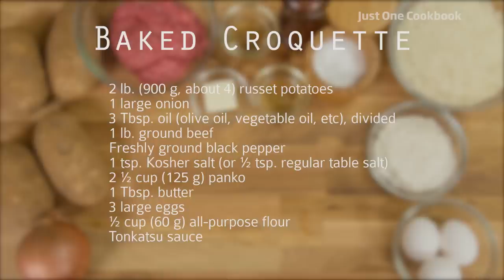How To Make Baked Croquette (Recipe) 揚げないコロッケの作り方（レシピ）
Japanese baked croquette piping hot mashed potato mixed with juicy meat wrapped around a crispy panko shell, no deep frying required!  RECIPE

Ingredients:

2 lb. (900 g, about 4) russet potatoes
1 large onion
3 Tbsp. oil (olive oil, vegetable oil, etc), divided
1 lb. ground beef
1 tsp. Kosher salt (or ½ tsp. regular table salt), divided
2 ½ cup (125 g) panko
1 Tbsp. butter (if you use unsalted butter, increase the amount of salt)
3 large eggs
½ cup (60 g) all-purpose flour
Tonkatsu sauce

★ MUSIC ★

★ INGREDIENTS & COOKING EQUIPMENT ★

KIKUICHI KNIFE
PANKO BREADCRUMBS
TONKATSU SAUCE

★ VIDEO EQUIPMENT ★